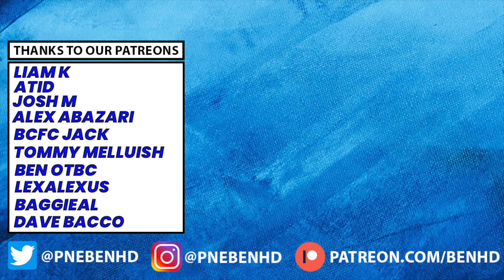THE CHAMPIONSHIP TRANSFER RUMOUR ROUND-UP! ft. Wayne Rooney, Fabio Carvalho & Manuel Benson!